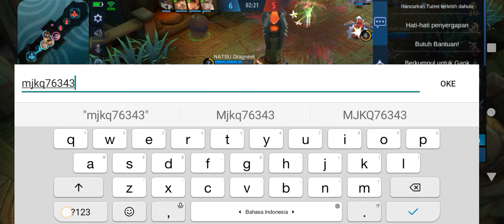KODE REDEEM ML HARI INI 9 JUNI 2021 KODE REDEEM SKIN EPIC GRATIS MOBILE LEGEND EVENT SERVER ORIGINAL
DRAW PATTERN SKIN VALE KANNAGI'S CALL + SERVER ID - POLA DRAW SKIN VALE KANNAGI'S CALL MLBB

3 KODE REDEEM ML FREE ZODIAC SKIN AURORA TODAY - CODE REDEEM ML TODAY FREE DIAMOND ZODIAC SKIN SPECIAL M2 2021

5 CODE REDEEM ML TODAY FREE DIAMOND SKIN FRAGMENT 2021

4 KODE REDEEM ML LIMITED JANUARI 2021 - CODE REDEEM ML TODAY GAMEPLAY

6 KODE REDEEM ML HARI INI SPECIAL TAHUN BARU 2021 - NEW CODES REDEEM ML TODAY

5 KODE REDEEM ML AKHIR TAHUN 2020 - NEW CODES REDEEM ML TODAY

4 CODE REDEEM ML LIMIT TODAY - KODE REDEEM ML HARI INI DESEMBER 2020

kode redeem ml fragmen hero